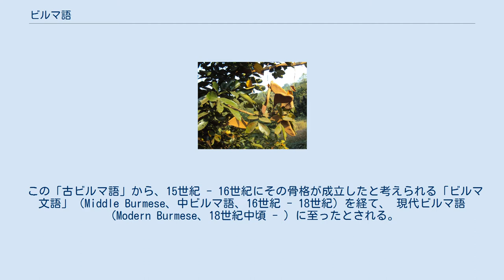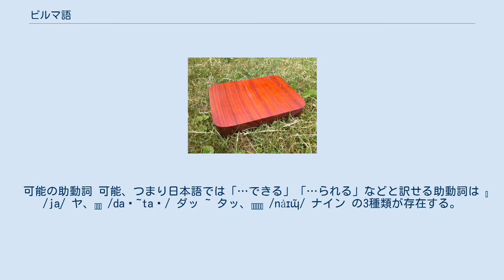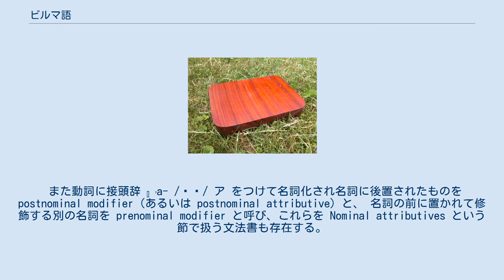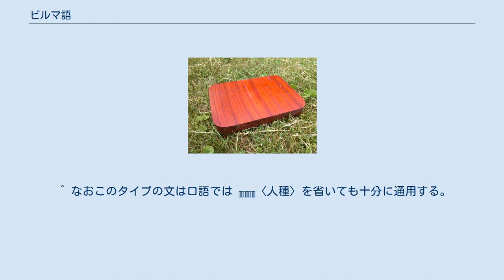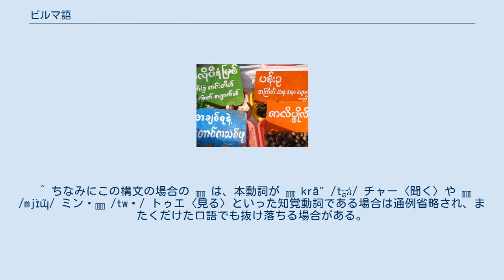ビルマ語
チベット・ビルマ語派
ビルマ語（ビルマご; ビルマ語: မြန်မာဘာသာစကား、ALA-LC翻字法: Mranʻ mā bhāsā ca kā"、IPA: /mjəmà bàd̪à zəɡá/ ミャマー・バーダーザガー）は、シナ・チベット語族のチベット・ビルマ語派（チベット・ミャンマー語派）ビルマ・ロロ語群に属し、ミャンマー連邦共和国の公用語である。
ミャンマー連邦の総人口は約4,913万人（1999年の推計）であるが、ビルマ族のみならず同国内に135いるとされる諸民族の共通語ともなっている。
他にバングラデシュ・マレーシア・タイなどにも話者がいる。
なお現在のところ、日本の公教育においては東京外国語大学及び大阪大学外国語学部で専攻語として開講されているのみで、専門的な学習の機会や場は多くない。
ミャンマー語と呼ばれることもある。
表記にはビルマ文字が用いられる（参照: 文字）が、文字と実際の発音には様々な隔たりが見られる（参照: 音声）。
 日本語における「ミャンマー語」と「ビルマ語」は、同一の意味を持つ。
本項目では説明がない限り「ビルマ語」として名称を統一するものとする。
 中華人民共和国南西部ではビルマ語と近縁の彝語が話されているが、ビルマ語の祖語にあたる言語はそこから南下して紀元後9世紀までの間に現在のミャンマー（ビルマ）の地にもたらされたと考えられる。
そしてその言語がその地に暮らしていたモン族の言語であるモン語やパーリ語の仏典と接触した結果、チベット・ビルマ諸語の土台にモン・クメール諸語の基層や表記体系に加えてパーリ語仏典のイデオロギー的な上部構造を兼ね備えた言語が生まれた。
表記体系に関してはモン族が使っていた文字が11世紀後半ごろにビルマ語に使われるようになった（ビルマ文字）。
12世紀前後には仏教徒の功徳を記録した碑文が多数現れるようになる。
この時代に書かれたビルマ語を「古ビルマ語」（11世紀 - 16世紀）と呼ぶ。
古ビルマ語の資料の中で年代のはっきりしている記録として最も古いものが「ミャゼーディー碑文」（1112年）のビルマ語である。
これは四面体の石柱に同一の内容がモン語、パーリ語、ピュー語、そしてビルマ語の4つの言語で刻まれているもので、「ビルマのロゼッタストーン」とも呼ばれる。
問題の地域の宮廷では書き言葉としてモン語が用いられていたが、12世紀までにビルマ語が代わってその地位を得ることとなった。
 この「古ビルマ語」から、15世紀 - 16世紀にその骨格が成立したと考えられる「ビルマ文語」（Middle Burmese、中ビルマ語、16世紀 - 18世紀）を経て、 現代ビルマ語（Modern Burmese、18世紀中頃 - ）に至ったとされる。
 ビルマ文字の使用例 子音を表す基本字母の周囲に母音記号と声調が組み合わさり文字を形成する。
文字は、全体的に丸っこい形が特徴的である。
 句読点には ။（。句点）と ၊（、読点）を用いる。
特有のビルマ数字をもつ。
 ビルマ語の発音は日本語を通して見ると理解し難いものが多く、音便による発音の変化や語末の促音（厳密には声門閉鎖音 [ʔ]）などのほか先述のような同音異字の存在のために、文字だけを見て容易に発音を知ることはできない。
 以下、必要に応じて、国際音声記号 (IPA) を // や [] 書きで併記する。
また表記のラテン文字転写には様々な方法があるが、ここでは極力ALA-LC翻字法を用いることとする。
 母音は主に8種類あり、それぞれに3種類の声調の区別（詳しくは#声調にて解説）がある。
他に鼻母音や末尾に声門閉鎖音がつく母音などがあるが、言い換えればビルマ語において閉音節と呼べるのものは鼻母音で終わるものと声門閉鎖音で終わるものの2種類しかないということである。
以下の翻字は第1声調・第2声調・第3声調の順であり、ビルマ文字表記は他の子音字につく場合の形のものを3つずつ示した後に အ ʼa を素体としたものを3つずつの順である。
 "aN", "iN", "eiN" など母音の末尾が鼻音化するもの。
綴りの上では末子音 "-m" "-n" "-ŋ" が残っているが、現在ビルマ語ではその区別が消失して全て鼻音化している。
また、ビルマ語の二重母音は単独では存在しない。
日本語の「愛」などといった発音は鼻母音を補って発音される。
鼻母音は、"iN" [ɪ̃], "auN" [ãʊ̃], "aiN...